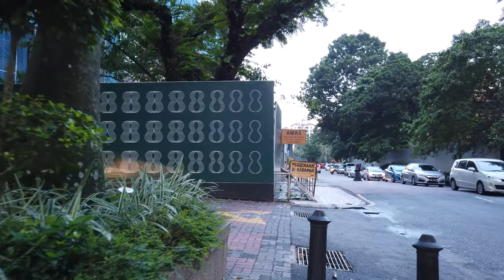Promenade à KUALA LUMPUR 🇲🇾 (Sans Parler) Malaisie - 4K60fps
Kuala Lumpur (/ˈkualə ˈlumpo(r)/), officiellement le territoire fédéral de Kuala Lumpur (en malais : Wilayah Persekutuan Kuala Lumpur), souvent désignée par ses initiales KL, est l'une des deux capitales de la Malaisie (avec Putrajaya). Cœur industriel, financier et culturel du pays, la ville a une superficie de 243 km2 et compte plus de 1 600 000 habitants.

Son agglomération, nommée Grand Kuala Lumpur (en) ou Vallée du Kelang, en compte plus de 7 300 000 en 2010 : il s'agit de la ville la plus peuplée du pays et une de celles connaissant la plus forte croissance urbaine et économique d'Asie du Sud-Est.

Son nom, signifiant en malais « confluent vaseux », s'explique par sa situation au confluent de deux cours d'eau : le fleuve Kelang, le plus important, et l'un de ses affluents, le Gombak. Son climat est de type équatorial, avec des températures moyennes et des précipitations très élevées toute l'année. Ville cosmopolite, Kuala Lumpur présente la particularité d'être peuplée à 43 % de Chinois, soit presque autant que de Malais (45 %) ; elle constitue ainsi une sorte d'enclave bouddhiste dans un pays majoritairement musulman.

Marcher en Malaisie
Kuala Lumpur tourisme
Voyage à Kuala Lumpur
Tourisme en Malaisie
Voyage en Malaisie
Malaisie france
Malaisie 4k
Kuala Lumpur 4k
Vidéo 4k
découvrir la Malaisie